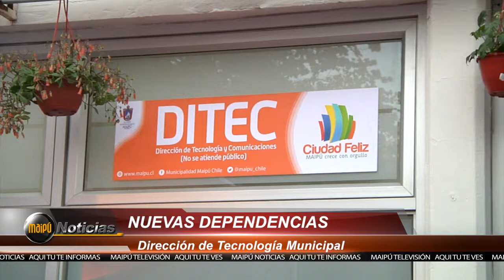DITEC INAUGURA NUEVAS INSTALACIONES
La Dirección de Tecnología y Comunicaciones del municipio inauguró sus nuevas dependencias junto al alcalde Christian Vittori y los concejales Carlos Jara y Abraham Donoso